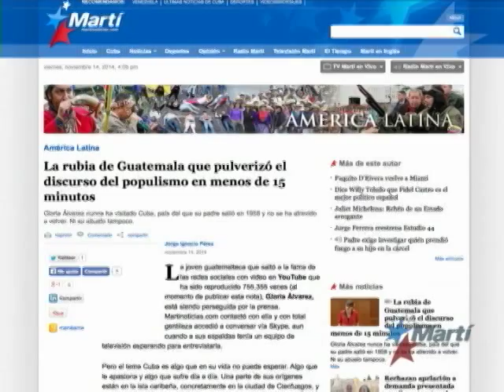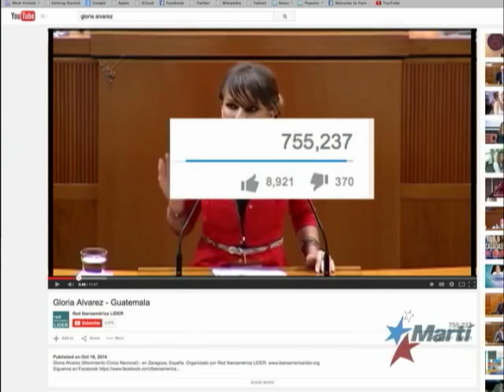Activista guatemalteca se convierte en tendencia en las redes sociales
Gloria Álvarez es una joven guatemalteca que saltó a la fama de las redes sociales con un video que ha sido reproducido más de setecientas mil veces por su llamada a desmantelar el populismo a través de la tecnología.  Karen Caballero informa.